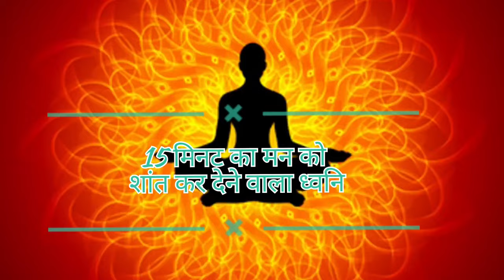मन को शांत कर देने वाला // Rilaxing Maind Music - Maditasion videos - Rilaxing Maind Nature wild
please🙏 video ko like करके चैनल को सब्सक्राईब कर ले

हम एक संगीत लेबल हैं जो आपको संगीत के साथ शांत और खुश महसूस करने में मदद करने के लिए हर संभव प्रयास करता है। संगीत में कोई बाधा नहीं है, इसलिए कोई फर्क नहीं पड़ता कि आप कौन हैं या आप कहां से आते हैं, ये खूबसूरत ताल आपके लिए ही बने हैं। आपकी संतुष्टि हमारी बहुत खुशी है।

और भी जादा वीडियो देखने के लिए नीचे दिए गए लिंक पर क्लिक करें 👇